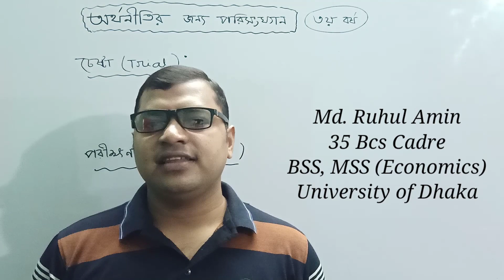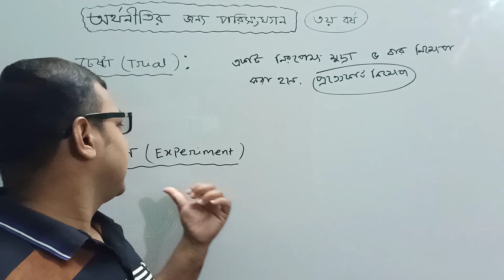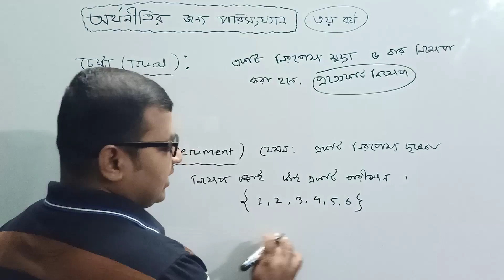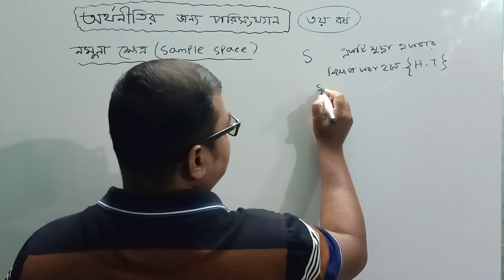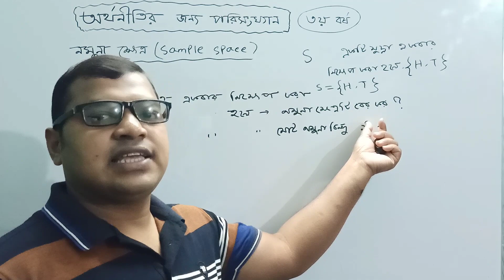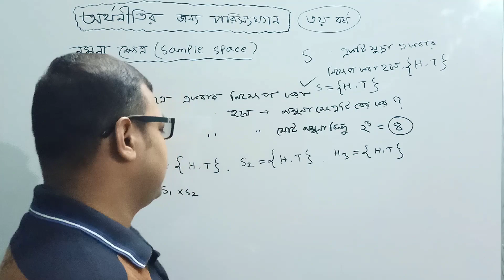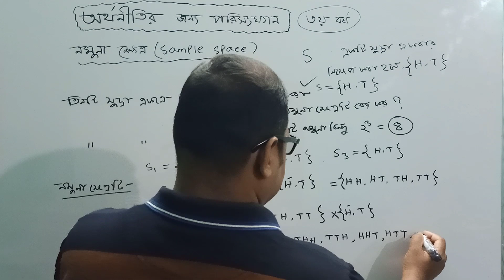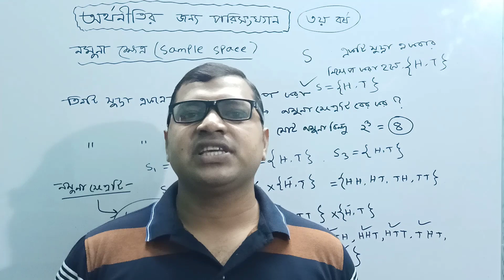02.Probability সম্ভাবনা (পার্ট-২) অর্থনীতির জন্য পরিসংখ্যান( ৩য় বর্ষ)Economics_Study_Academy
02.Probability সম্ভাবনা (পার্ট-২) অর্থনীতির জন্য পরিসংখ্যান (৩য় বর্ষ) Economics Study Academy